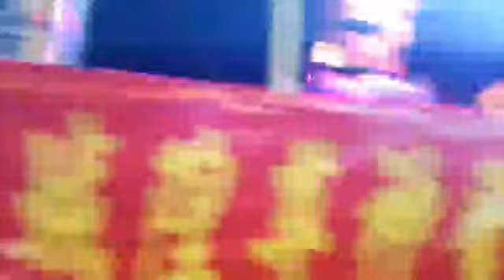2024.07.19南投指南宮【城隍尊神】農6/15 聖誕前夕 駕前 牛馬將軍、大二爺 農6/14 暗訪夜巡 ~ 全陣容